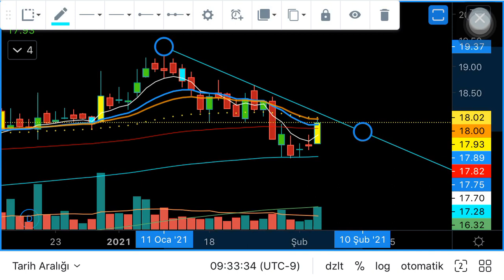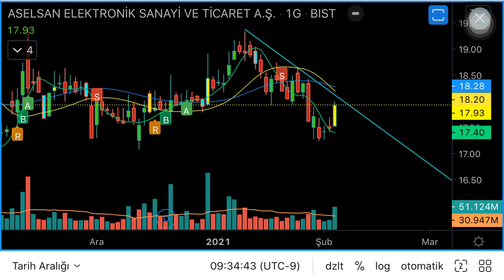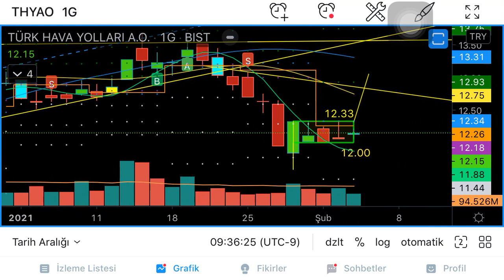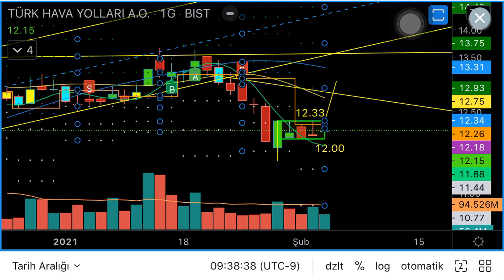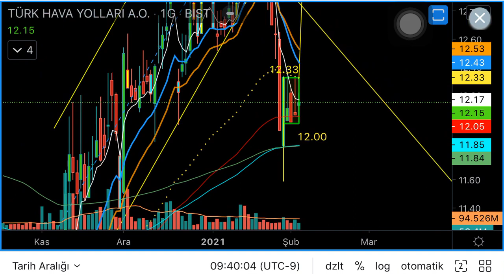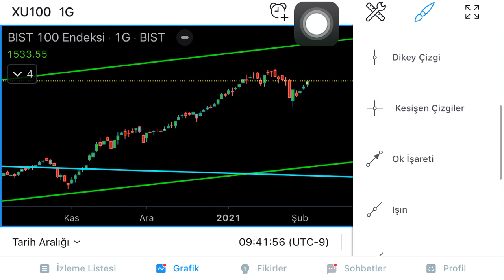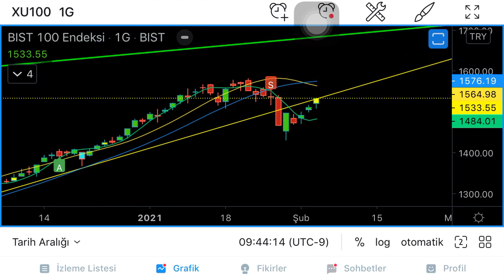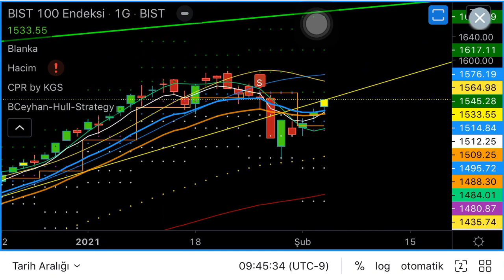Asels Thyao xu100